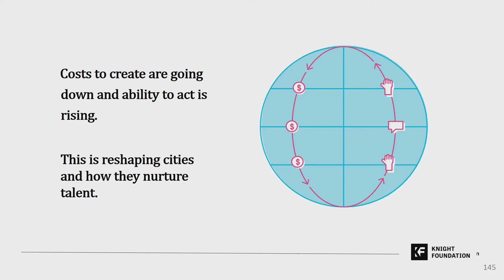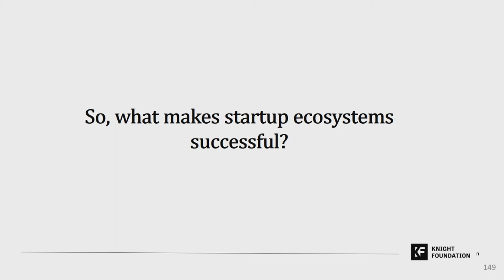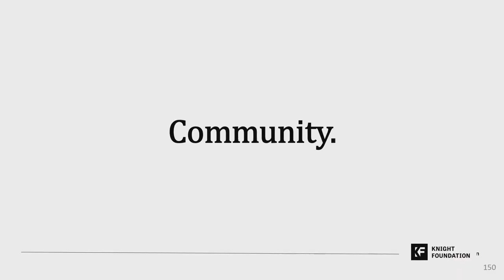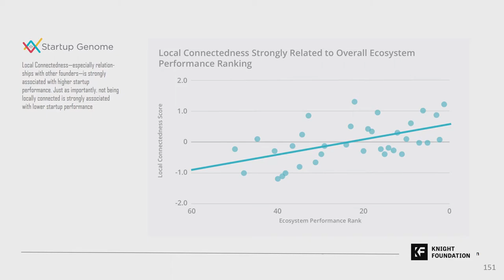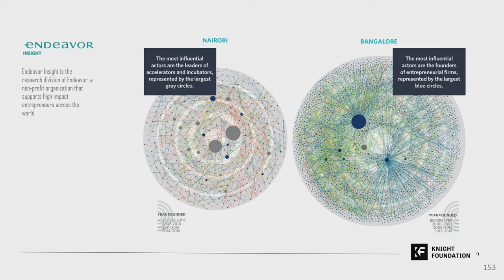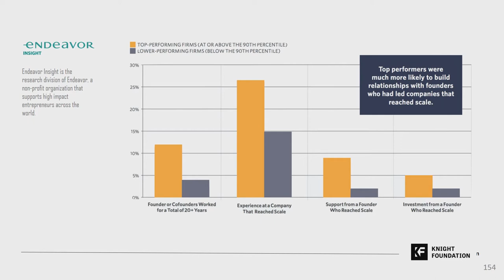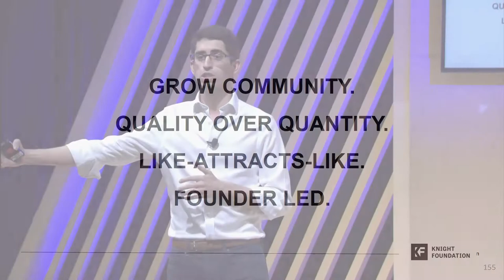To Build Startup Ecosystems, Let’s Grow Community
The last decade has seen an unprecedented wave of global startup activity emerge in cities big and small. It’s what AOL Founder Steve Case calls the “Rise of the Rest” and what is transforming communities across the world. How these startup communities take root and find success varies, there are many paths. There is however one common thread to which startup ecosystems are the most productive. It’s not how much VC funding there is, though that’s important. It’s not how many accelerators there are in town, though that too helps. What really seems to drive success? Community. Specifically, how founders connect, support and inspire one another. To build strong startup ecosystems, we should focus on growing tight knit communities.

Featuring:
Raul Moas, Miami Program Director, The Knight Foundation

Join us on Nov 4 - 5th, 2020 at the Miami Beach Convention Center for eMerge Americas and sign up to stay up to date with us.